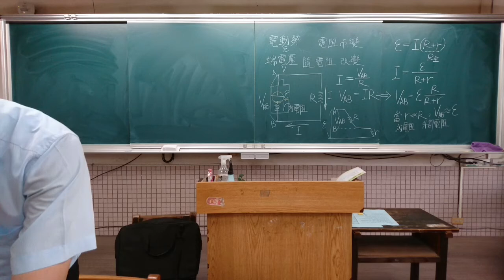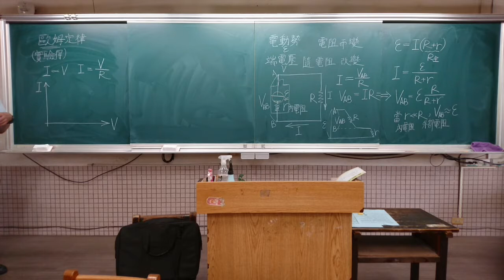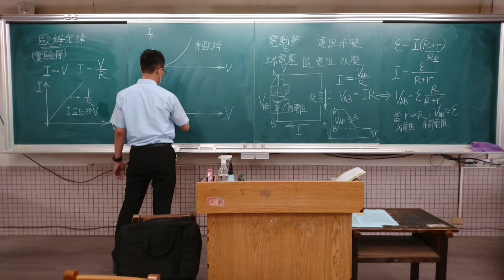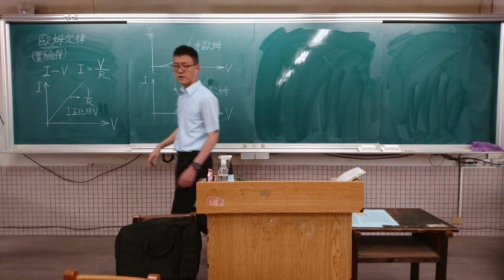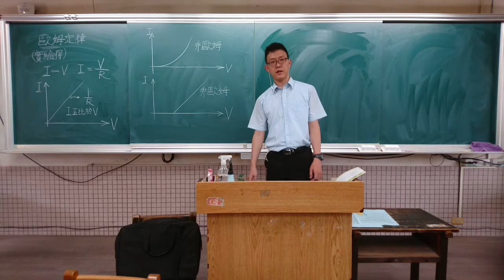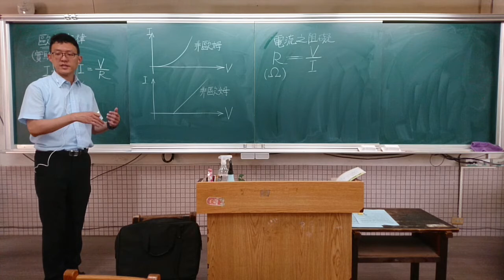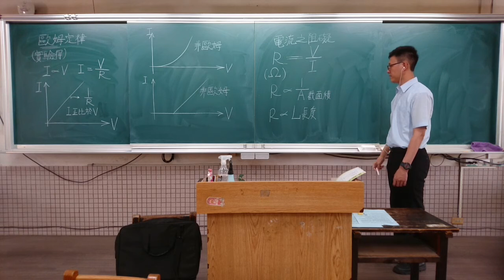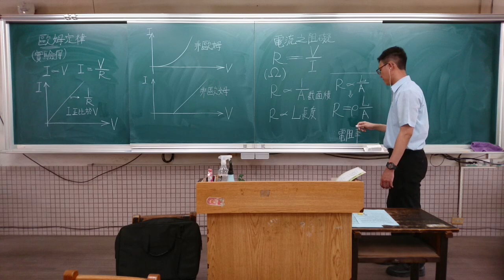2021 06 21 14 09 選修物理(下)重修班2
快捷鍵設定出錯，沒錄到暫停之後的畫面。